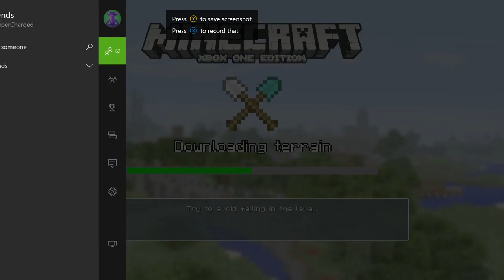GOT IN JACKULTRAGAMER MINECRAFT BATTLE GAME AND GOT KICKED!